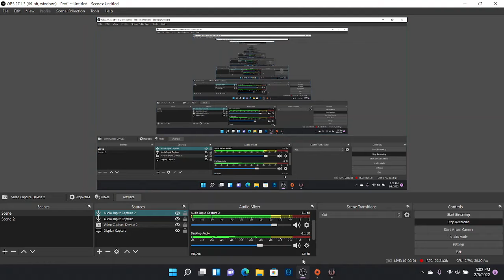Star Wars: Jedi Fallen Order (part 4)